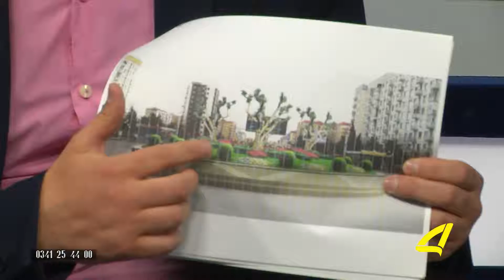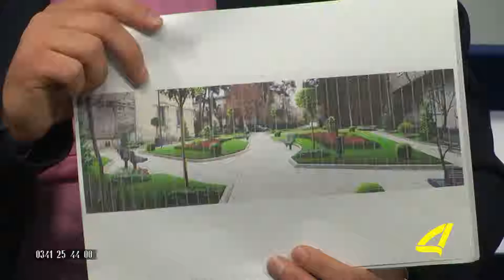,,სტუდია 4" სტუმრები: გიორგი გოროზია, გეგი ლიპარტელიანი, ზურაბ ტაბაღუა 10- 05- 2018